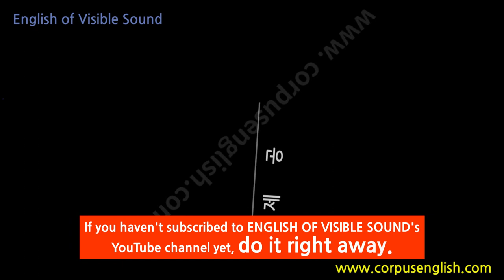소리가보이는영어(0230) What's the downside? 영어발음, 해외여행영어, 영어회화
안녕하세요

What's / the downside?
위험요인은 뭔가요?

왓츠 더단싸읻?